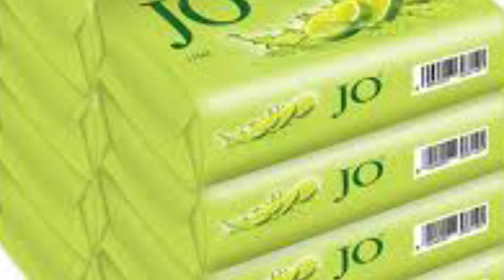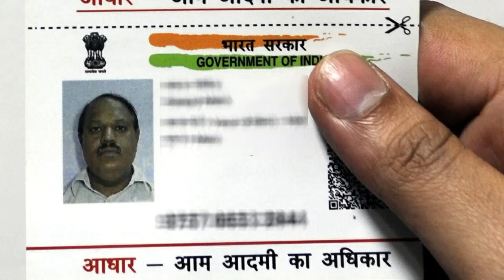అమ్మాయిల జీవితాన్ని మార్చేసే అద్భుతమైన ప్యాకింగ్ జాబ్.! నెలకి 1,00,000/- వస్తుంది..Join అవ్వండి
watch;అమ్మాయిల జీవితాన్ని మార్చేసే అద్భుతమైన ప్యాకింగ్ జాబ్.! నెలకి 1,00,000/- వస్తుంది..Join అవ్వండి